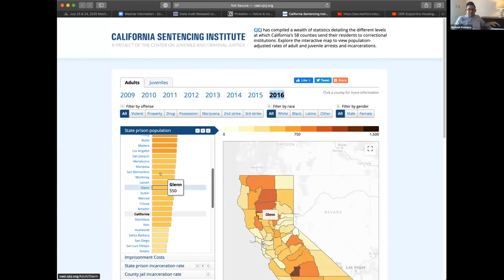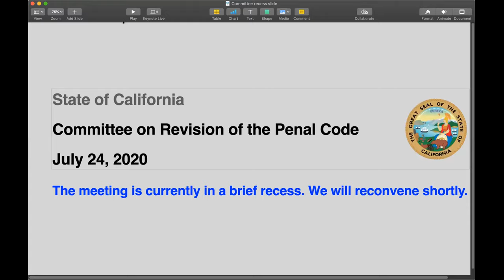Committee on Revision of the Penal Code, July 24, 2020, Pt. 1/2